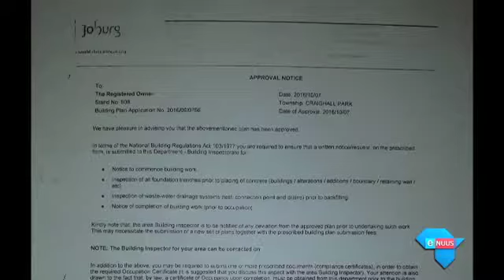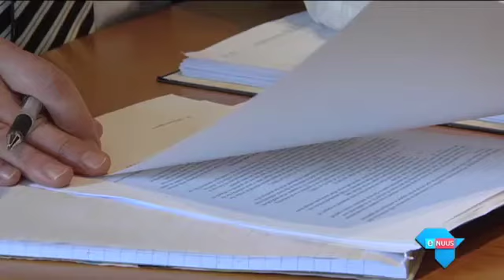"Dit druis in teen bouregulasies"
Johannesburg, 28 Junie 2017 - Regsoptrede word oorweeg teen die Ou Apostoliese Kerk van Afrika, die Stad Johannesburg en die maatskappy Atlas Towers. Dit nadat 'n selfoontoring by dié kerk se Craighall Park-gemeente opgerig is ten spyte van besware deur die gemeenskap.